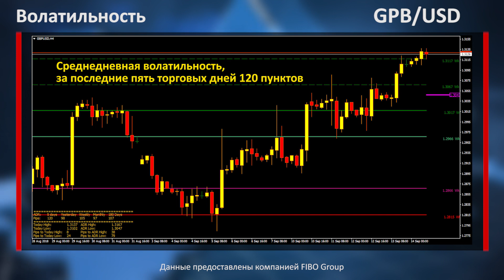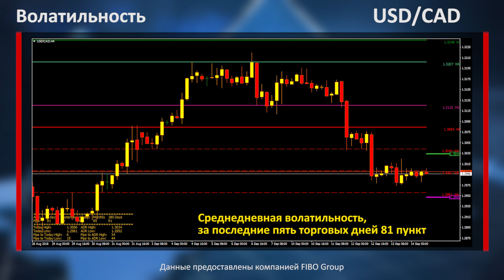Аналитика форекс. Фокус рынка. Кризис 2008 года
Ровно 10 лет назад начался кризис, который помнят как «финансовый кризис 2008 года». За эти 10 лет экономика США вышла на новые рекордные уровни, в том числе по безработице, которая уже два года находится ниже 5% - этот уровень принято считать полной занятостью, что в свою очередь может свидетельствовать о перегреве самой крупной экономики.